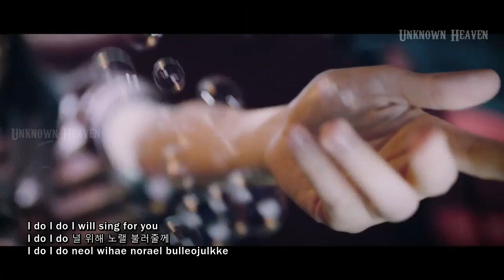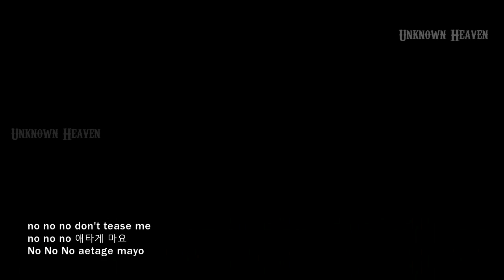[M/V]KHAN(칸) - I'm Your Girl? (Eng/Han/Rom) subbing lyrics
Translate by: klyrics and lyricstranslate
Timing by: Unknown Heaven
Edit by: Unknown Heaven
Video Artist by: KHAN